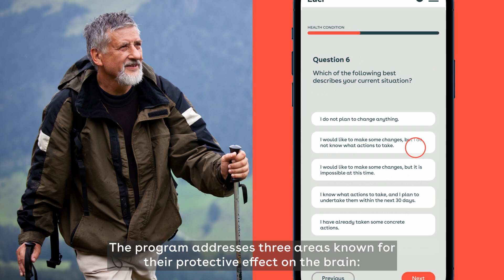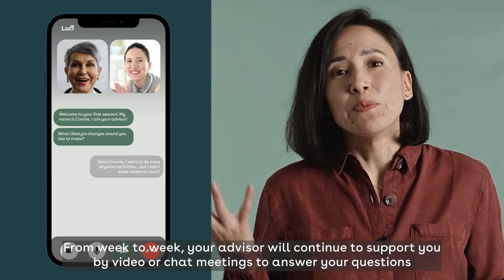Luci demo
Find out how the Luci program works and discover it's key features in this short video.